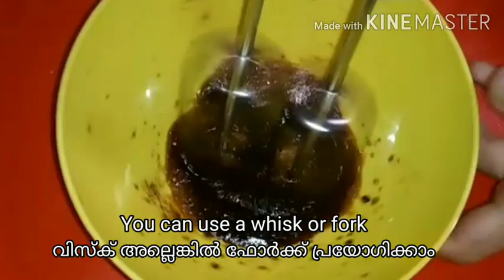ഇന്നൊരു സ്പെഷ്യൽ കോഫി ഉണ്ടാക്കാം/Dalgona coffee/korean dalgona coffee recipe/cappuccino recipe/coffe